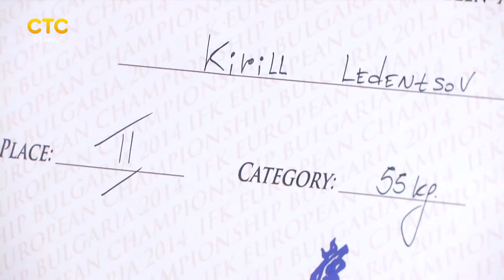Каратисты вернулись с Первенства Европы